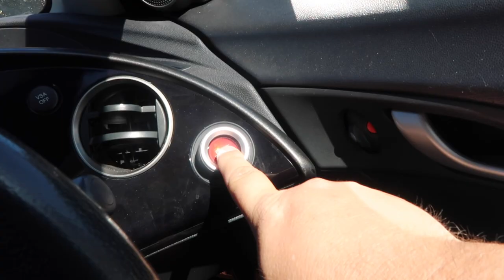sold on eBay in 44 seconds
I sold my car on eBay in 44 seconds...